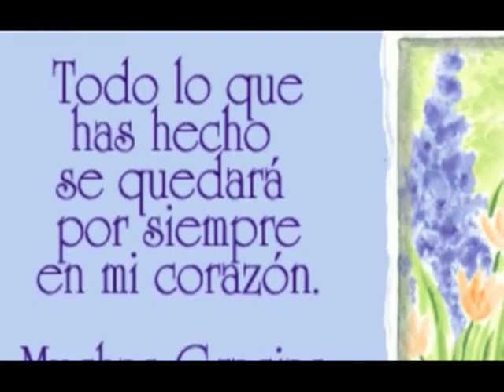In Memoriam--Odette Dewar